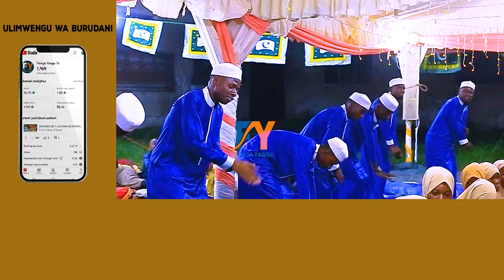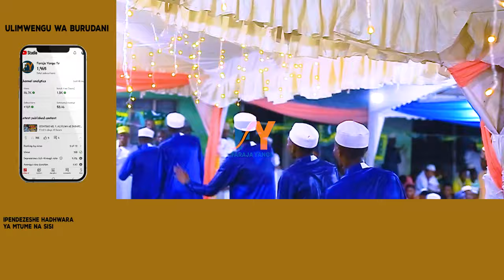TAKRIMA MADRASA (ATASIMAMA NAWE MOLA UPO MIKONO SALAMA) NDANI YA USIKU WA AMANI MUHAJIRINA TABATA